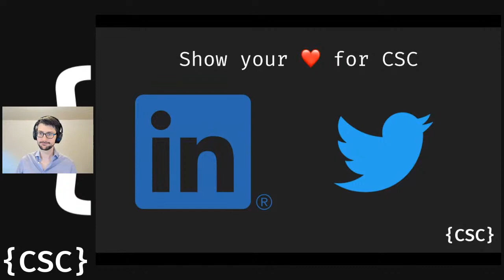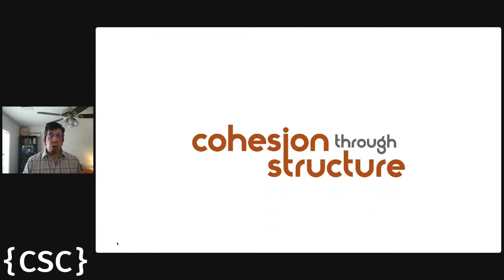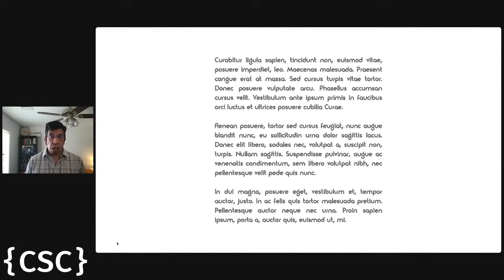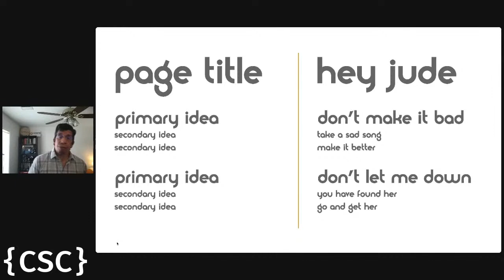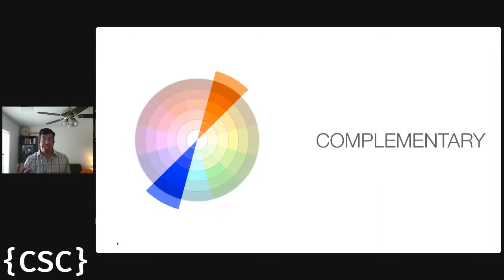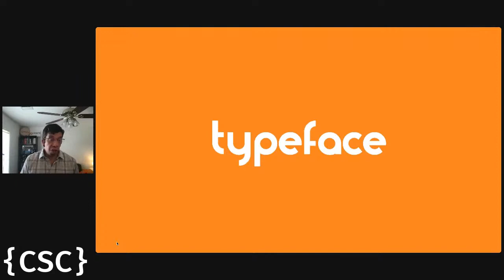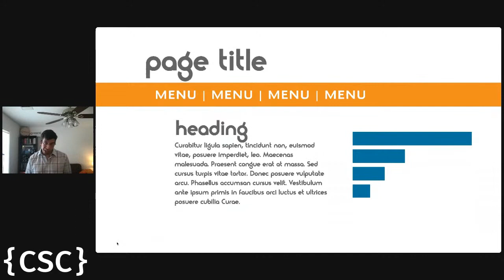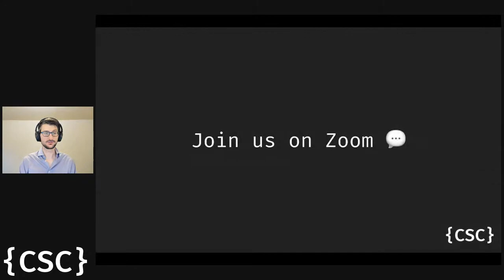Design for Non-Designers from a Non-Designer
📢 Cincinnati Software Craftsmanship welcomes Jay Harris! 📢

💬 TALK DESCRIPTION 💬

Elegant design requires talent, but talent is not a prerequisite for avoiding bad design. If you lack artistic touch and prefer rules and logic over the ethereal art form, the fundamental tenets of composition can enable you to apply Design as a programming paradigm. Spend an hour with a coder learning the logic of design—hacking pixels instead of bits—and free yourself of your excuse for horrible designs.

👋 ABOUT JAY 👋

Jay Harris is a code wrangler, software consultant, and owner of Arana Software. He has been developing on the web since 1995, when the Blink tag lured him away from Visual Basic 3, and has been awarded as a Microsoft Regional Director, ASPInsider, and Microsoft MVP. Recognizing that the greatest application performance bottleneck is a developer’s time, Jay’s continuing quest is for frameworks, modules, tools, and practices that make developers stronger, fitter, happier, and more productive. Jay resides in Las Vegas, Nevada.

⚠ THIS MEETUP WILL BE HELD VIRTUALLY ⚠

🕛 AGENDA 🕛
The meeting will be split between social and presentation periods. If you are interested in joining us for the social period, please connect to zoom. To join the presentation, hop onto twitch! ❤
All times are listed in Eastern Time Zone.

5:30-6:00: Pre-presentation networking/socialization on Zoom
6:00-7:00: Presentation on Twitch
7:00-7:30: Post-presentation discussion on Zoom

🎫 HOW TO ATTEND 🎫
Social times: [Link published HERE the day of the meetup]